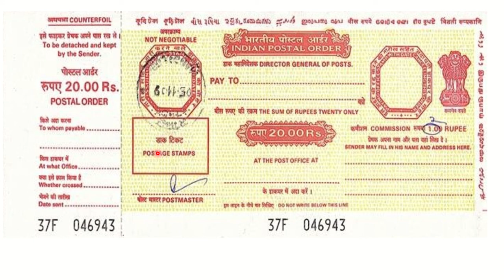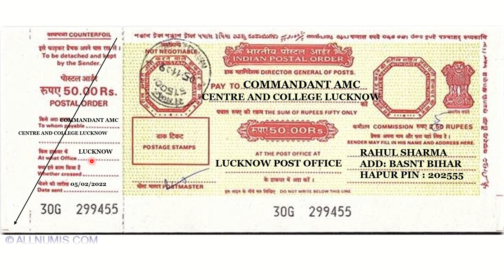IPO कैसे भरे || INDIAN POSTAL ORDER || क्या है वायरल विडियो जरुर देखे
SC GD 2021 CUFFOFF  || | SSC GD Recruitment 2023 | एसएससी  2023 CUTT OFF FOR UTTAR PRADESH |

how to fill up indian ko postal order form
पोस्टल आर्डर कैसे भरें
पोस्टल आर्डर क्या होता है
पोस्टल आर्डर
पोस्टल ऑर्डर वैधता
पोस्टल आर्डर कैसे भरें cisf
पोस्टल ऑर्डर की वैलिडिटी कितनी होती है
पोस्टल ऑर्डर कैसा होता है